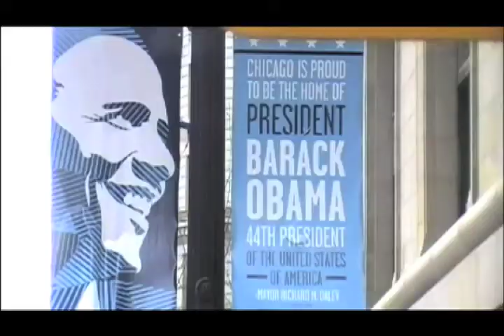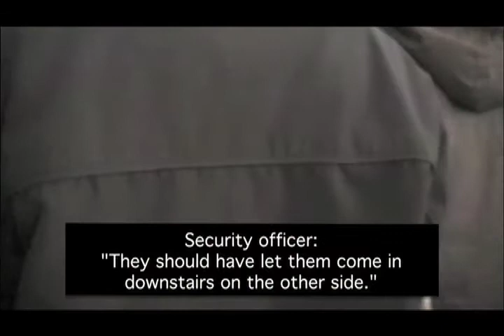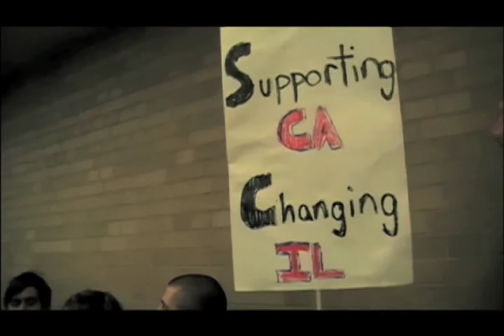Valentine's Day Gay Rights Protest In Chicago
From 2009, protesters marched to the Cook County building to demand marriage equality.
The state is the 15th to allow marriage equality